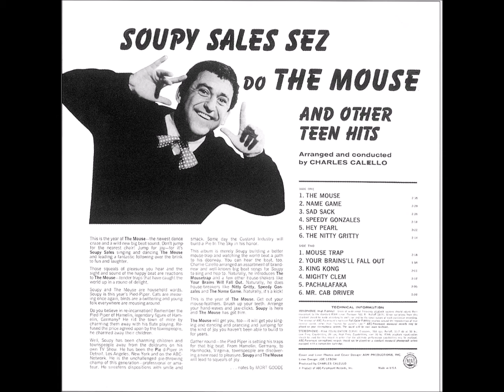9 King Kong Soupy Sales Stereo 1965